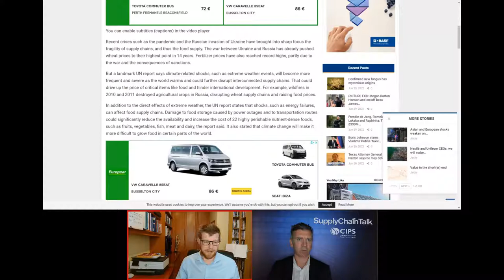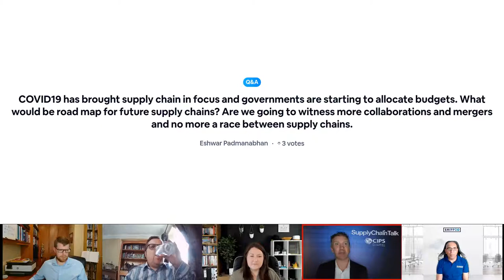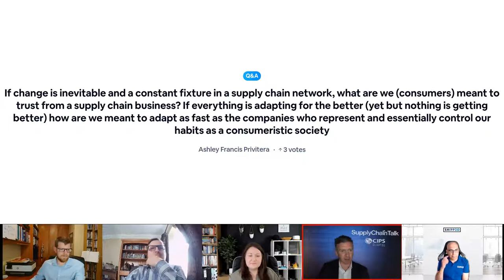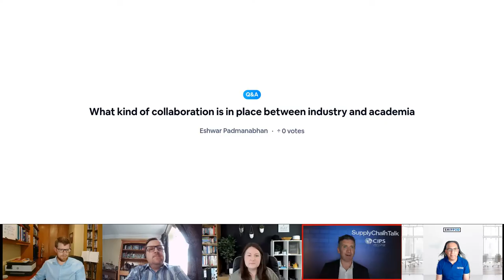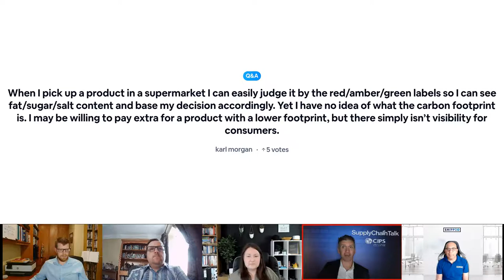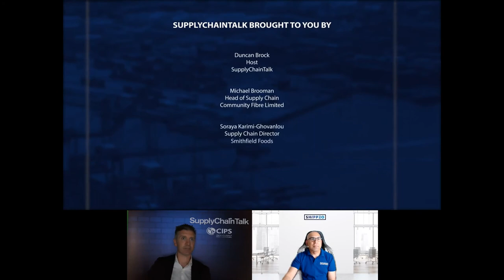Building & Managing a Sustainable Supply Chain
Sustainability remains a focal point on supply chain agendas worldwide. Yet, the expectations and increased pressure to achieve sustainability vary.

On the 29th June, Shippeo's CPO, Anand Medepalli, joined a panel of industry experts on Supply Chain Talk - the UK’s premier supply chain talk show by Business Reporter to have a thought-provoking conversation with top minds in the industry on their sustainability journey.

Speakers included: Mike Brooman, Head of Supply Chain, Community Fibre Limited | Soraya Karimi-Ghovanlou, Supply Chain Director, Smithfield Foods|  Dan Withers, Head of Procurement - Supply Chain & Logistics, Sainsbury's | Anand Medepalli, CPO, Shippeo